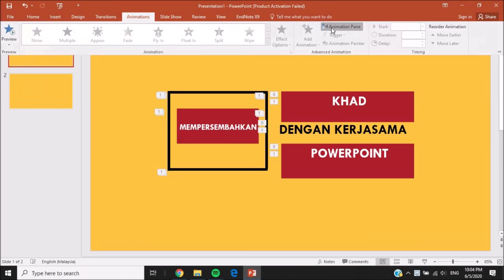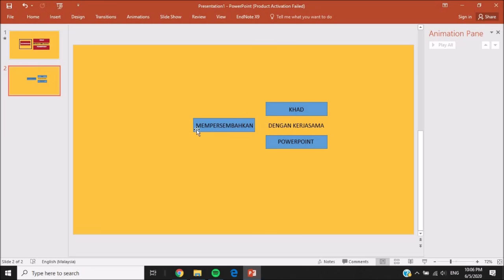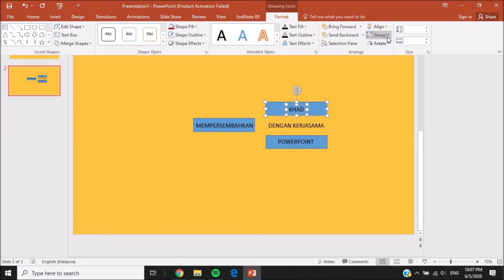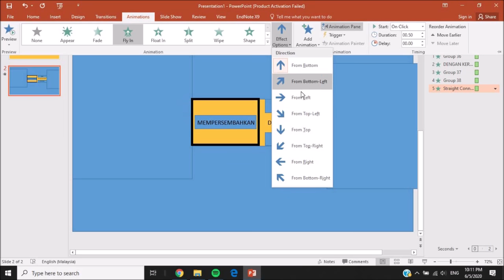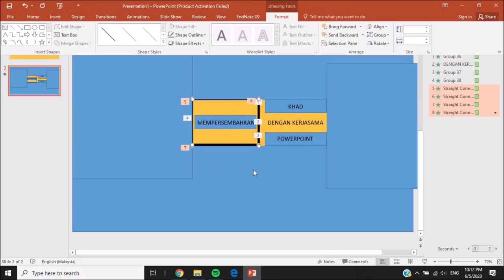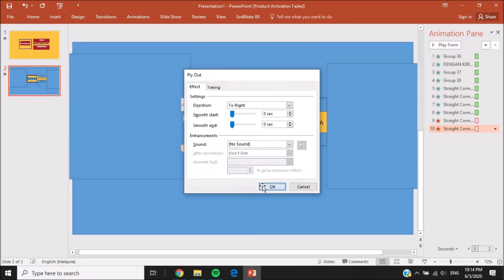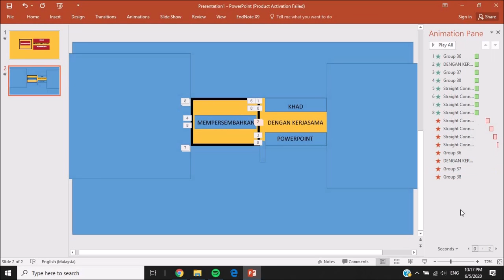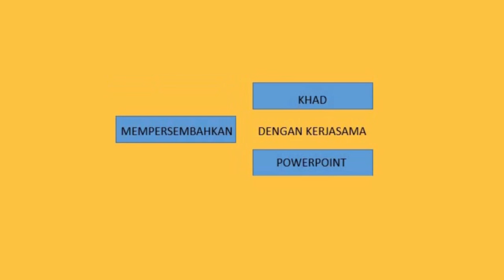Power Ke Powerpoint Anda Ep 3: Tutorial Introduction Animation!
Hi & Assalamualaikum!

Harini kita belajar macam mana nak buat animation yang sesuai untuk introduction!

📌 FAQ
What year is my PowerPoint?
PowerPoint 2016

 📮Questions?